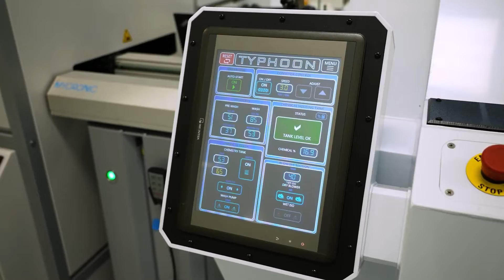How Saudi Arabia Is Building The World's Largest Artificial River In The Desert - Saudi Arabia Oasis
Desert oasis saudi arabia desert into oasis Arabia Oasis saudi arabia water,saudi arabia water in the desert desert groundwater,saudi arabia water sector saudi arabia turned geen,saudi arabia desert into forest,saudi arabia turned green prophecy saudi arabia prophecy arabia prophecy arabian desert become river arabian desert become green arabian desert You won't believe this miracle!! the water come out from the desert in arabia Saudi Arabia is Building a 12000 KM River in the Desert,saudi arabia mega projects artificial river great man-made river, great artificial river gaddafis river water distribution largest water pipe water in the desert oasis Eighth Wonder of the World the great man made river in libya jeddah tower MBS mohammed bin salman prophecy the water coming out from the desert in Arabia saudi arabia river saudi arabia man made river saudi arabia artificial river.